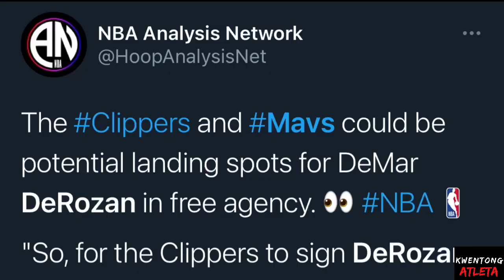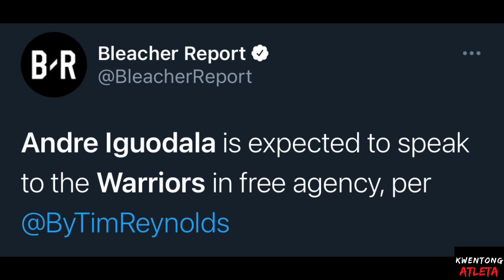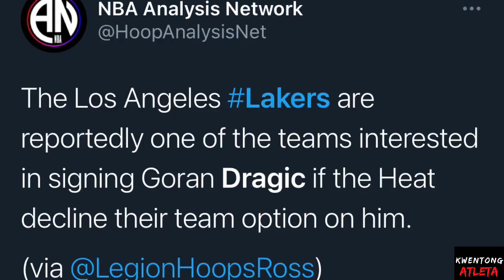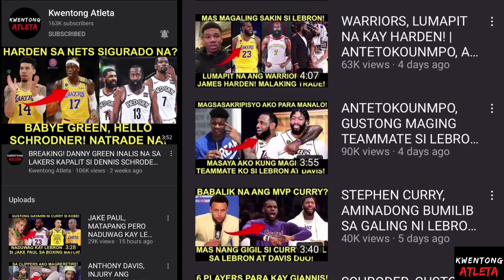LAHAT GUSTONG PUMUNTA SA LAKERS! ANG MGA TOTOO NA PWEDENG MAKUHA NG LAKERS SA FREE AGENCY